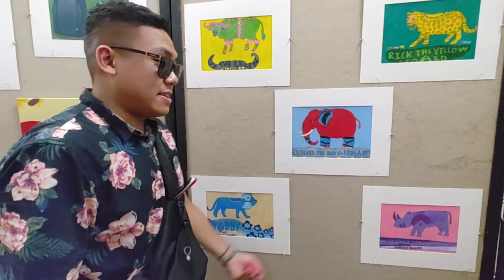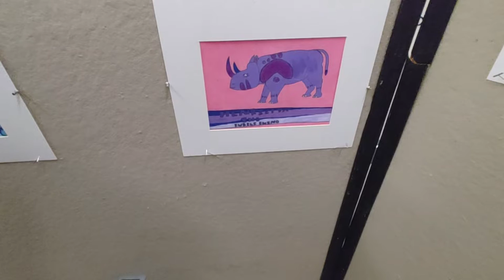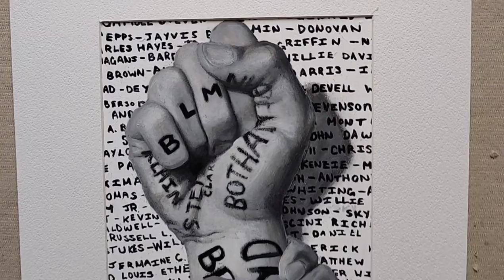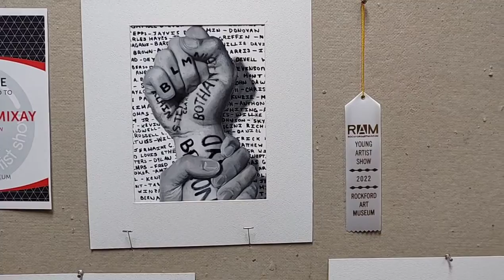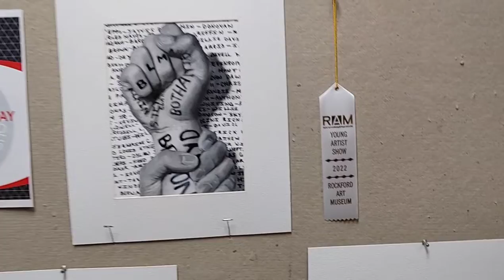MeMe & Taylor @Guilford High Art Show.